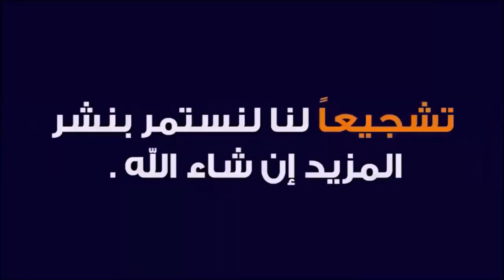شرح اعمال التكييف في الموقع تاسيس الموقع لمكيفات البكج اليونت